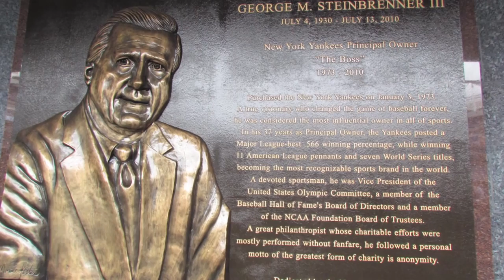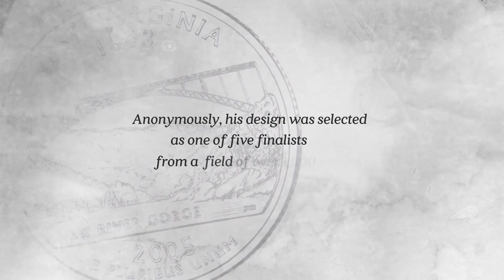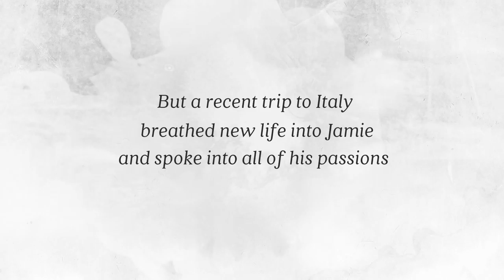Jamie Lester - Behind These Eyes